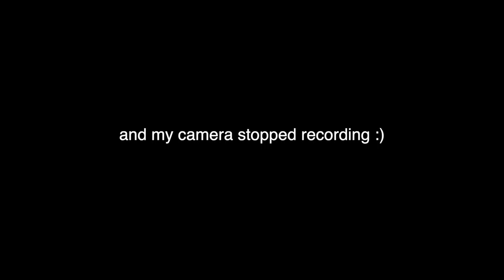not my mans Debby Ryan :/ | The Last of Us 2 #12